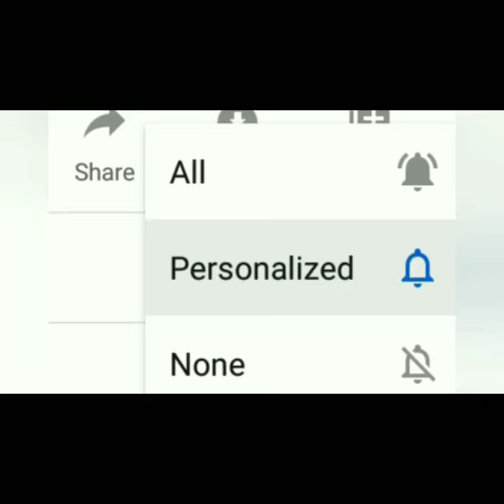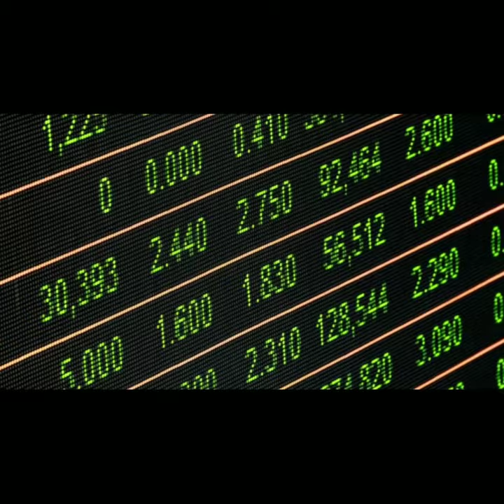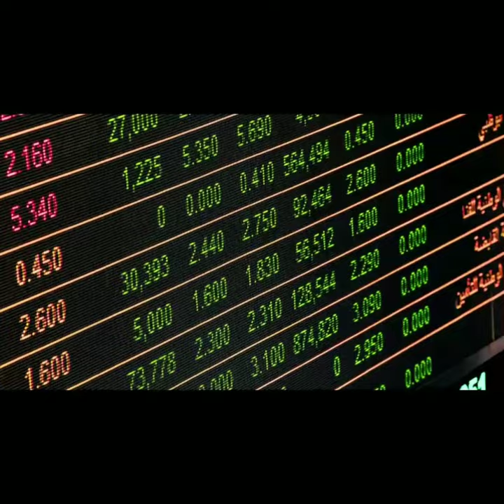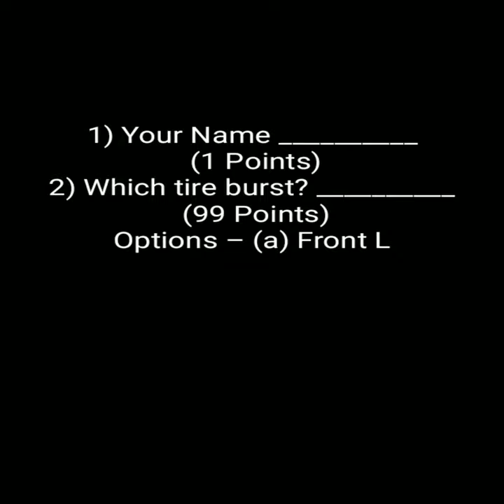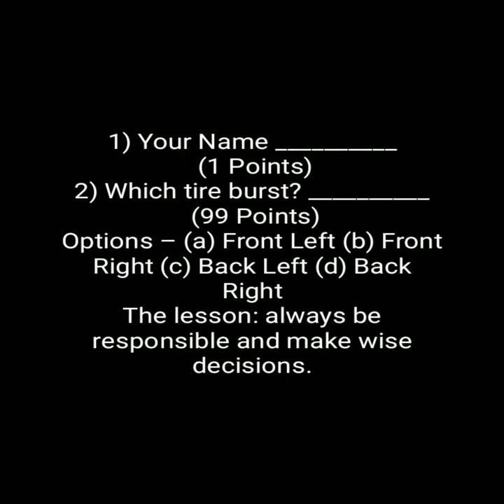BEST MOTIVATIONAL || INTRESTING STORIES || series 3 || GAPS infotech || EP 17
Hhii every one,
         This is the part 3 video of BEST MOTIVATIONAL STORIES and if you guys still didn't watched the part 1 & 2, kindly watch it and if you like this video then please subscribe to our youtube channel and never miss an update.

 use".

 International License/a.